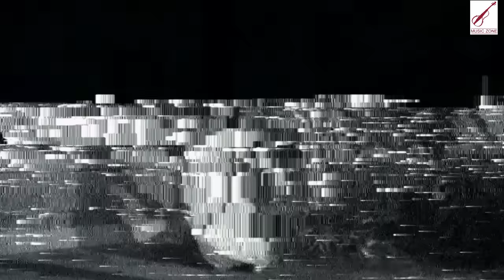Viralonnilenkilum... | Malayalam Old Epic Movie | Veluthambi Dalawa | Movie Song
Song : Viralonnilenkilum.
Movie : Veluthambi Dalawa [ 1962 ]
Direction : G.Viswanath
Lyrics : Abhayadev
Singers : K.P.Udayabhanu & A.P.Komala